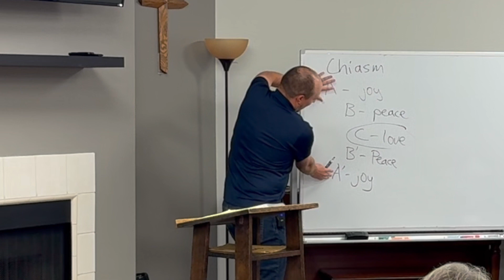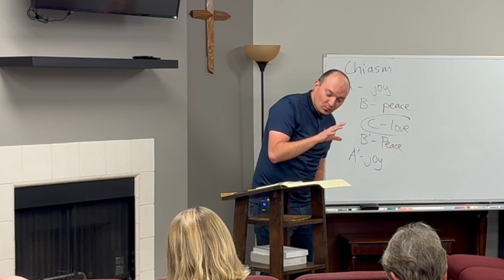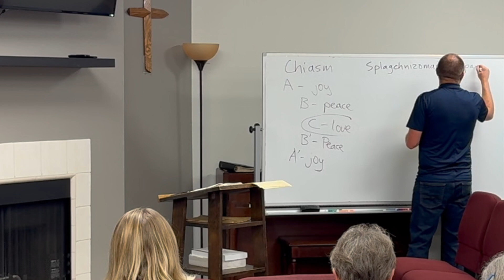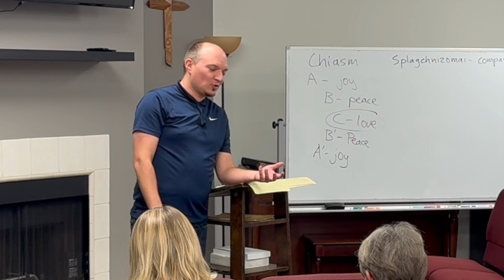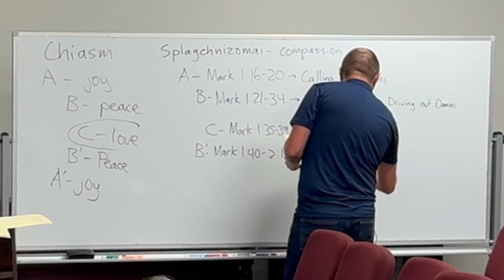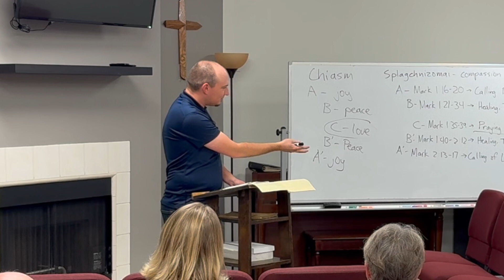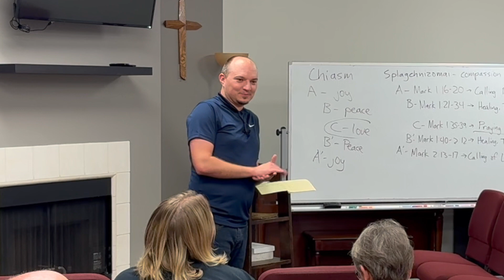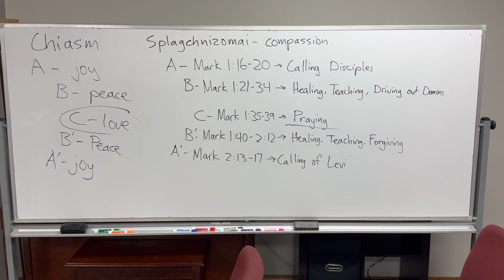Running Naked through the Garden | Mark 1:16 - 3:6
In this second session of the Mark series, the group walks through the first sets of stories of Jesus' ministry. During this session, James discusses some of the literary context from this section. And the class engages in a lively discussion of the main points from the narratives in this section.